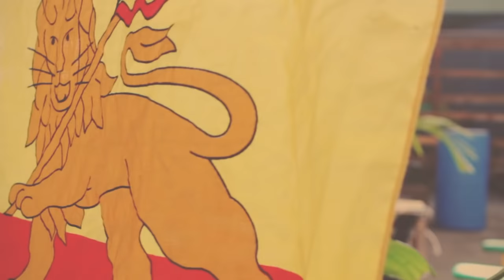Pressure - "Show LOVE" - Official Music Video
I Grade Records and Buss Pipe Records present the official music video for "Show LOVE", the 3rd single off of Pressure Busspipe's 4th studio album: "The Sound".
Music Video shot on location in Kingston, JA and directed by: El Puru and Sameel Kush-I.

Credits for "Show LOVE":
"Show LOVE" (D. Brown, L. Alfred, D. Goldfine, P. Coursey)
Drums, Percussion: Lloyd "Junior" Richards
Bass, Pick Guitar: JAH David
Keyboards, Melodica: Laurent "Tippy I" Alfred
Skank Guitar: Tuff Lion
Acoustic Guitar, Lead Guitars: Padraic Coursey
Background Vocals: Neo Sulann Smith and Maria Smith
Recorded by: Gary Woung at South Beach Studios, FL, Laurent "Tippy I" Alfred at Aqua Sounds Studio, STX, & Kamal Evans at Big Yard Studio, JA
Mixed by Laurent "Tippy I" Alfred
Mastered by Michael Fuller at Fullersound, FL
Produced by Zion I Kings